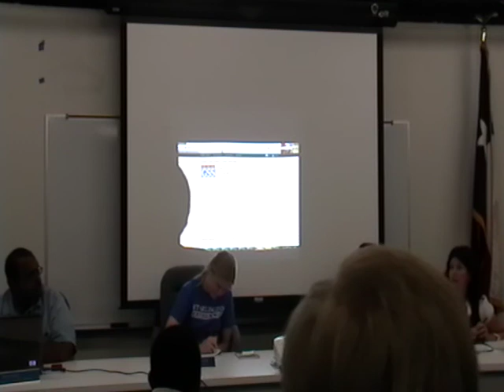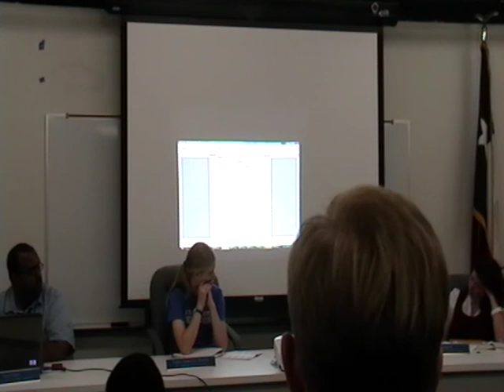University of Texas at Arlington - Graduate Student Senate Meeting (September 15, 2011)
The University of Texas at Arlington's first Graduate Student Senate meeting. Held on the Congress Chambers on September 15th, 2011.